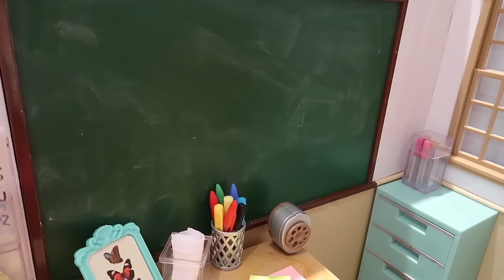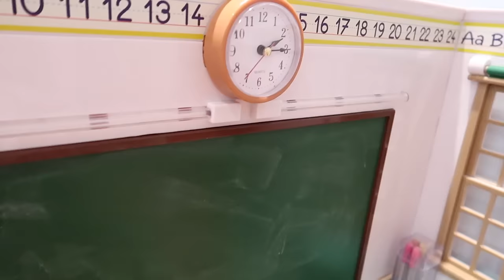Real life School Teacher